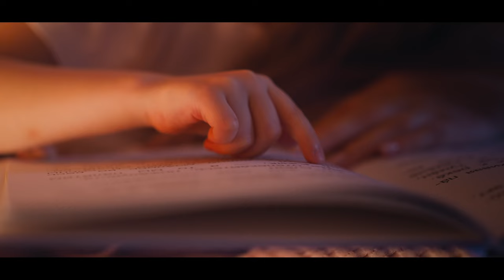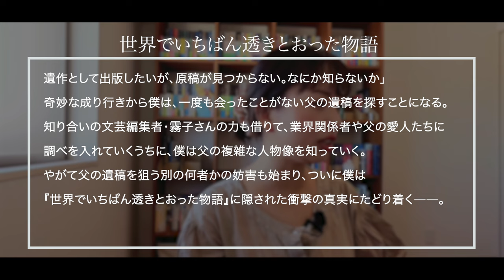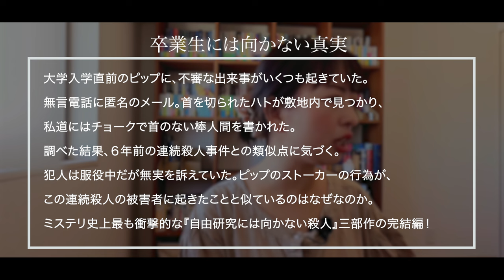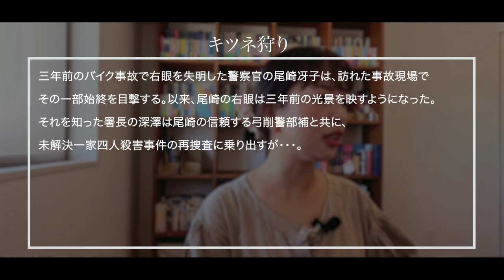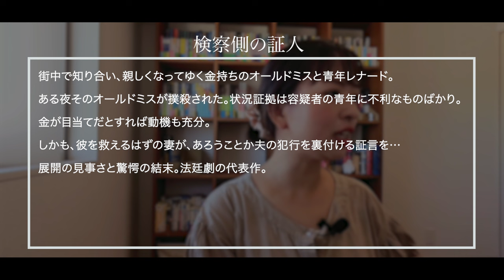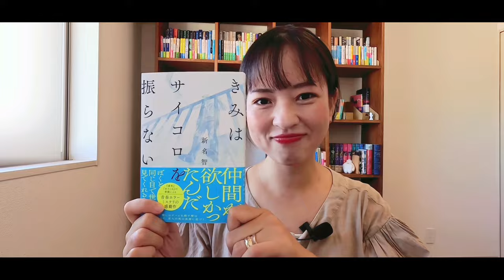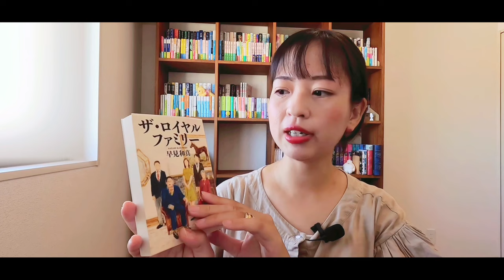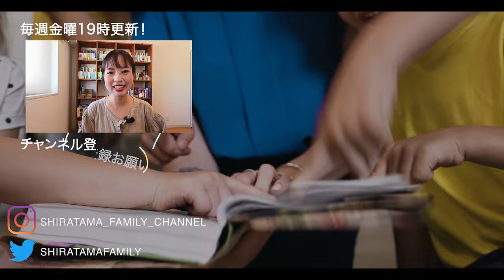【オススメ購入本#1】読書の幸福！魅力溢れる本たちを30分で紹介します！【購入本】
【紹介書籍】
世界でいちばん透きとおった物語　杉井光著

卒業生には向かない真実　ホリージャクソン著

キツネ狩り　寺嶌曜著

検察側の証人　アガサクリスティ著

きみはサイコロを振らない　新名智著

ザ・ロイヤルファミリー　早見和真著

【目次】
00:00 オープニング
01:16 世界でいちばん透きとおった物語
03:56 卒業生には向かない真実
07:29 キツネ狩り
09:24 検察側の証人
11:54 きみはサイコロを振らない
13:48 ザ・ロイヤルファミリー
15:33 エンディング